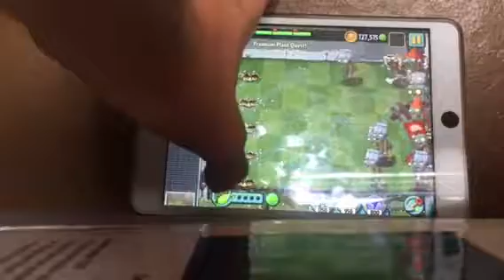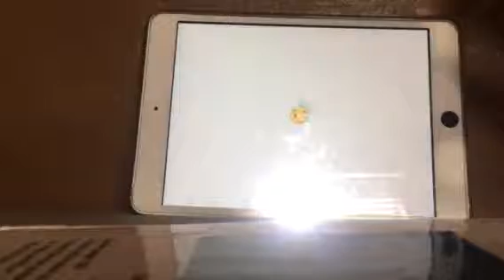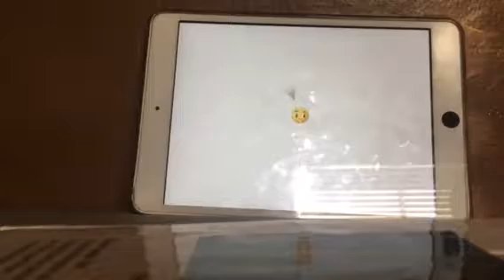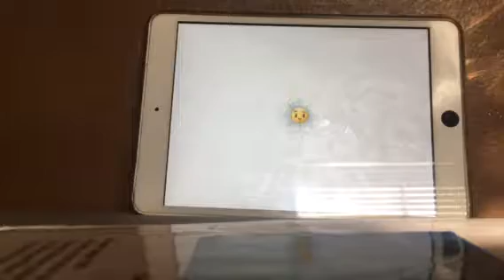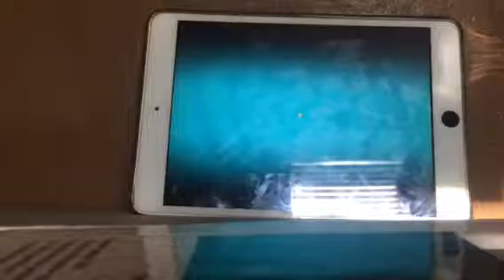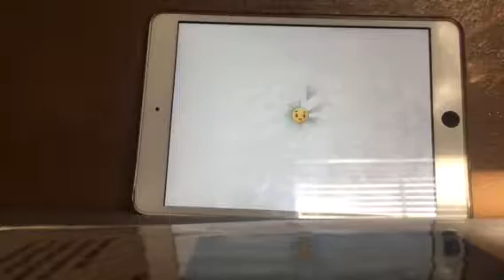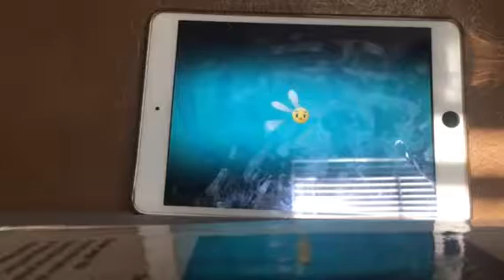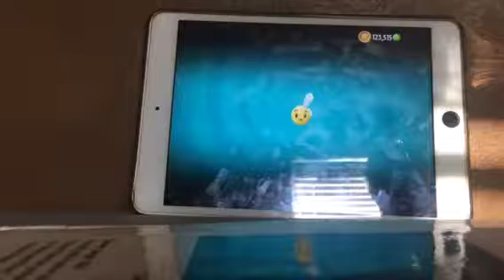Jonah thompson playing plants vs zombies 2